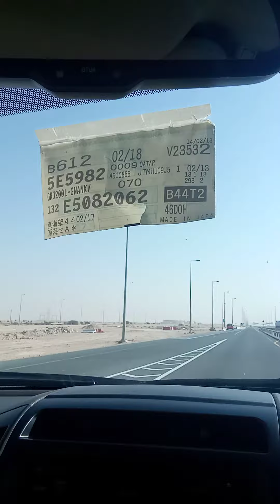DONE PICKUP AYUDA SA AKING KAIBIGAN PARA SA MGA MAHAL KO SA BUHAY NABAHAAN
MARAMING SALAMAT PO SA TULONG AYUDA NG AKING MGA KAIBIGAN ILOVEYOU SAYO BASTA MABAIT NA ANAK AY LAGING PINAGPAPALA AT BINIYAYAAN NG GRASYA KAHIT BINAHAAN